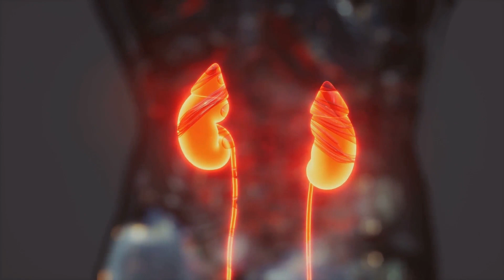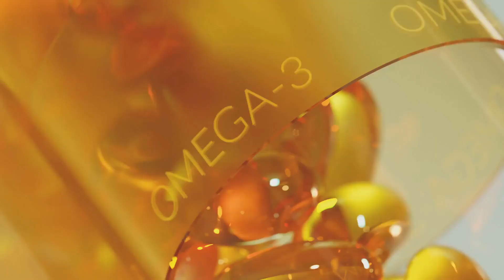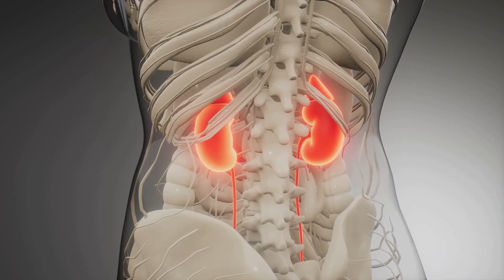Kidney Repair: The Power of Food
Whether you're seeking ways to prevent kidney issues, managing chronic kidney disease, or simply curious about optimizing your kidney function, this video provides valuable insights and empowering guidance for renewing your health and well-being. Discover the keys to unlocking your body's remarkable ability to heal and regenerate the kidneys in this informative and inspirational video.